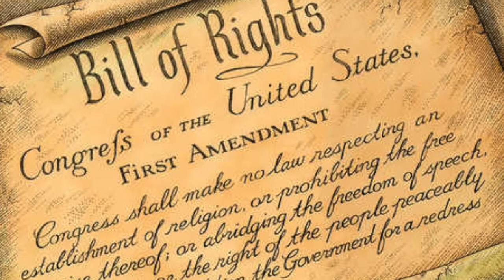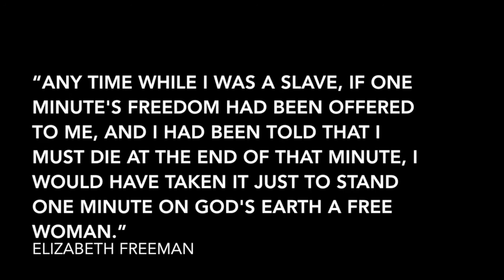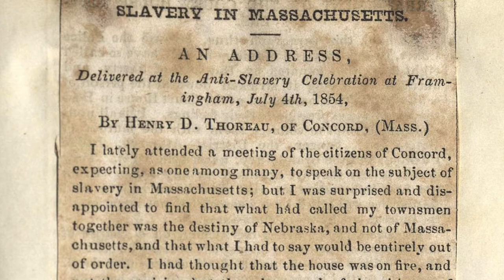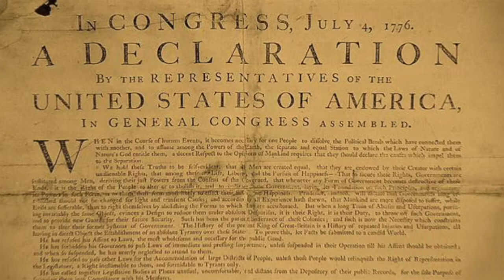Digital Story - Elizabeth Freeman